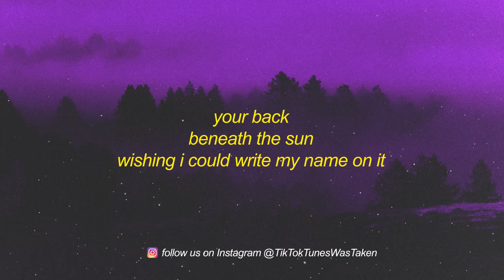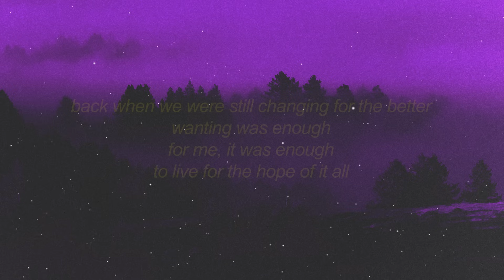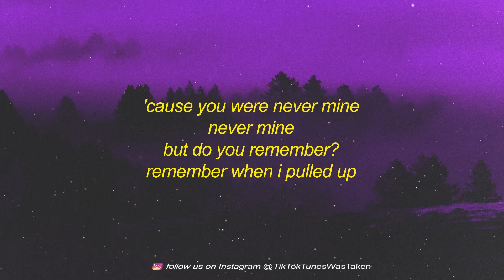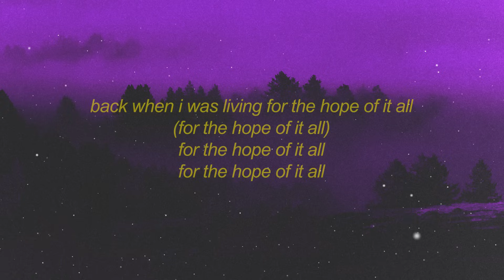Taylor Swift - august (Lyrics) | back when we were still changing for the better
'Cause you were never mine, never mine